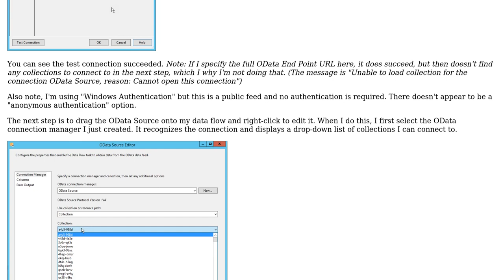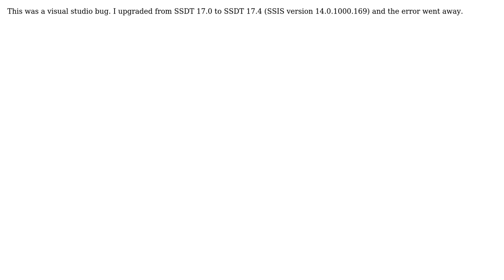OData Source Component in SSIS Hanging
With thanks & praise to God, and with thanks to the many people who have made this project possible! You are responsible for your own actions.